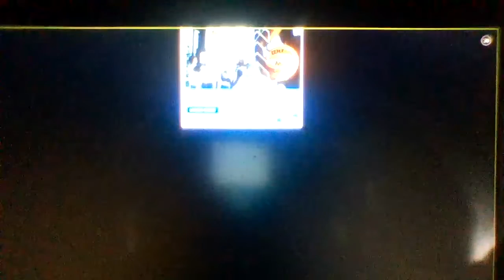March 25, 2022